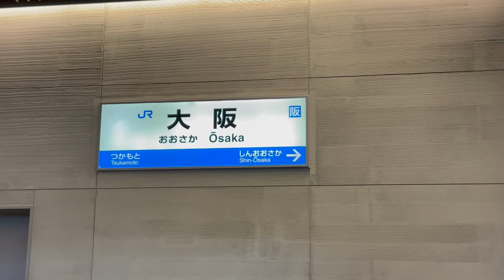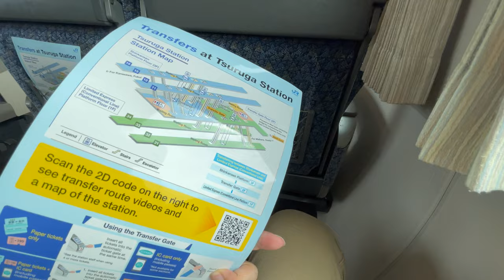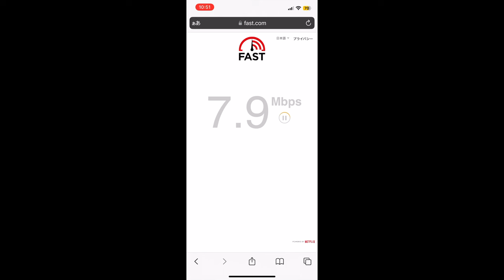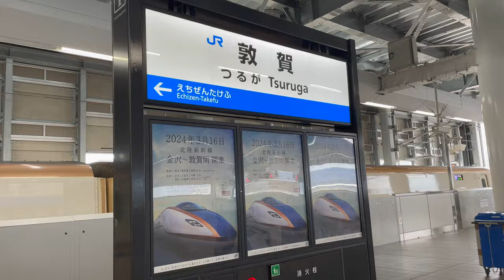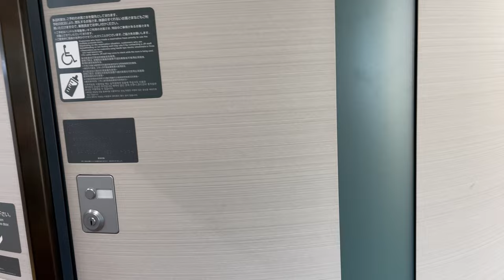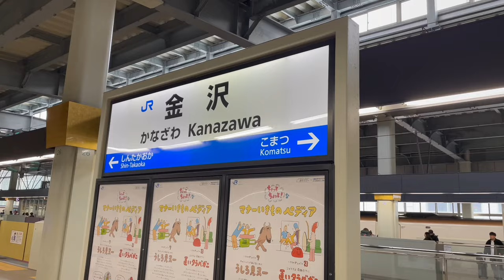乗換不便!?【北陸新幹線 延伸開業】はくたか&サンダーバード" 敦賀乗り換えで不便になった?実際乗り換えて金沢まで行ってきた!!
北陸新幹線 車窓の動画です
敦賀延伸で東京圏からは、北陸（福井）がとても便利になりました
対して、関西圏からは、乗り換えが必要になり、不便になったとの声も…

そんな、新幹線延伸で注目の敦賀〜金沢間を含む、大阪〜金沢間を旅してきました
車内放送も収録!!

大阪から敦賀までは、関西から北陸を結ぶ伝統の列車「特急 サンダーバード」で、敦賀〜金沢間は、延伸した北陸新幹線「はくたか」に乗車しました

乗り換えなしで結んでいた北陸が、新幹線乗り換えに！
敦賀での乗り換えは、果たして、どれくらいかかるのか！？

など、大阪〜北陸のメインルートの今を見てきました
大阪・京都から北陸の移動の参考になりましたら嬉しいです

動画には字幕があります
ナレーションや車内放送で一聞きとりにくい部分は、字幕を表示してご覧いただくと
快適にお楽しみいただけます

＋＋＋＋車両データ＋＋＋＋
サンダーバード
JR西日本　683系　（普通車指定席）
座席　回転リクライニングシート
　　　コンセント無し
　　　wi-fiあり
　　　カーテンタイプ横引き式

トイレ　洋式便座
　　　　ウォシュレットなし
　　　　ベビーチェアあり
　　　　おむつ交換台無し

＋＋＋＋車両データ＋＋＋＋
はくたか
JR西日本　W7系（JR西日本所属）[普通車指定席]
座席　リクライニングシート
　　　コンセントあり
　　　wi-fiあり
　　　カーテンタイプ巻き上げ式

トイレ　洋式便座
　　　　ウォシュレットあり
　　　　おむつ交換台あり